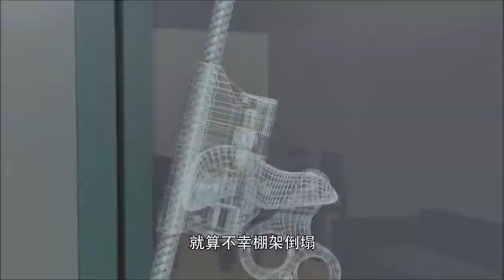懸空式竹棚架拆卸篇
職安警示旨在透過一些嚴重或致命的工傷意外，提醒僱主╱承建商及僱員採取必要的安全及健康措施，以避免悲劇重演。